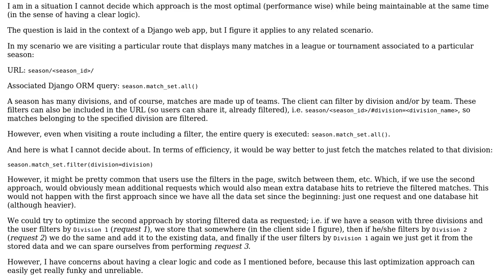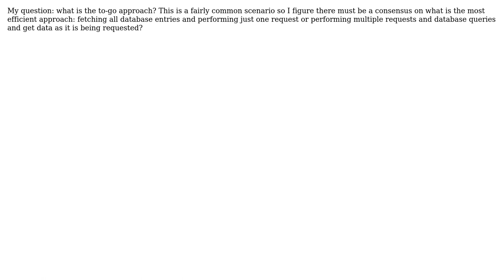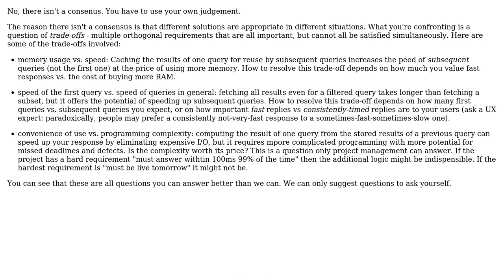Software Engineering: Data filtering & requests: fetch all entries or split data?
With thanks & praise to God, and with thanks to the many people who have made this project possible! | Content (except music & images) licensed under CC BY-SA | Music | Images & others | With thanks to user Kilian Foth user dabadaba and the Stack Exchange Network Trademarks are property of their respective owners. You are responsible for your own actions.